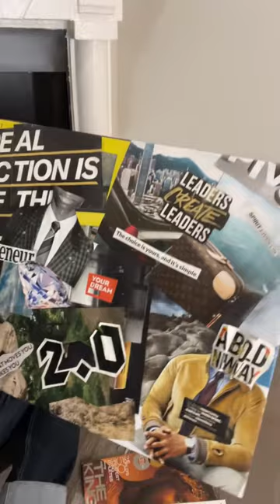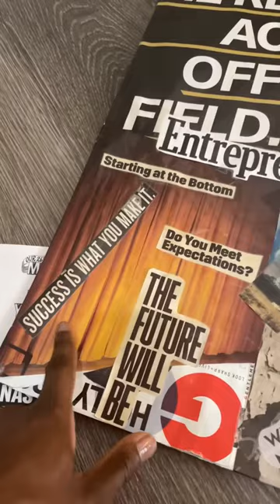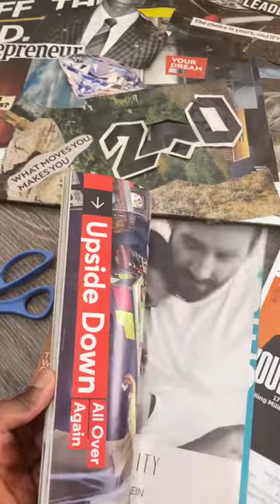David George | Creating A Vision For Your Life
In this 3-minute video I share a quick tutorial on how to build a vision board (or vision map) that is helpful in curating a vision for your life. Share your boards with me on social media using

Creating a vision for your life might seem like a frivolous, fantastical waste of time, but it’s not: creating a compelling vision of the life you want is actually one of the most effective strategies for achieving the life of your dreams. Perhaps the best way to look at the concept of a life vision is as a compass to help guide you to take the best actions and make the right choices that help propel you toward your best life.